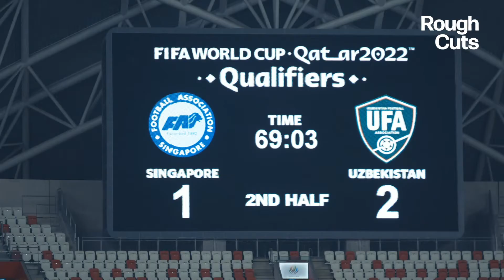National Pride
With the start of the long awaited AFF Suzuki Cup, many local Singaporean football fans wonder if Team Singapore is able to catch up with the competition.

Local players and teams have always been the underdog, even when it comes to local football fans; but is there good reason for this? Or have local football fans actually been focusing on the wrong things all this while?
This video was filmed in 2019 before the Covid-19 pandemic, with the help of Football Association of Singapore in lieu of the World Cup Qualifiers.

Project Lead: Gabriel Yip